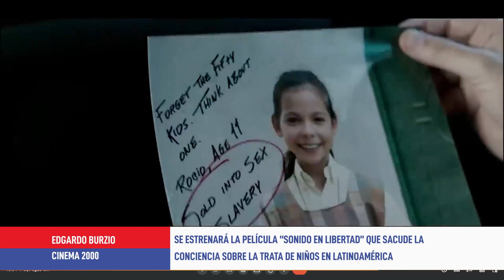Hoy se estrena la película "Sonido en libertad" - E Burzio (Cinema 2000)